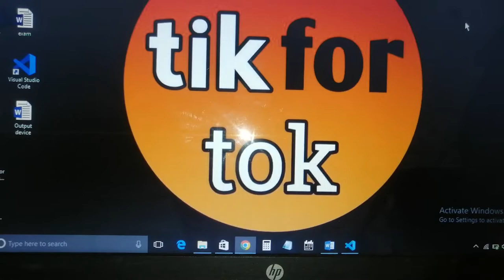laptop me not equal sign kaisa type kare !! how to type not equal sign in laptop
how to type not equal sign in laptop
how to type not equal sign in hp laptop
how to type not equal sign
how to type not equal sign in computer
how to type not equal sign in windows 10
how to type not equal sign in windows 10 laptop
laptop me not equal sign kaisa type kare
laptop me not equal sign kaisa type karen
laptop me not equal sign kaisa type karte
laptop me not equal sign kaisa type karte hai
computer me not equal sign kaisa type kare